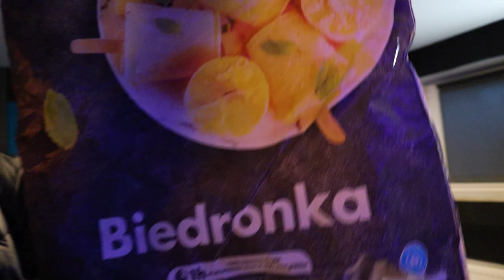CZY WARTO KUPIĆ LODY EKIPY?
☛ Witam Was bardzo serdecznie w nowym odcinku!🥳
Dzisiaj przetestujemy nowość na rynku, czyli LODY EKIPY FRIZA!🍦
Kto przypuszczał, że Ekipa w składzie @frizoluszek @WERSOWW @minimajk7398 @_poczciwykrzychu @trombabomba @marcysiaryskala7369 @Fusialka @patecwariatec1 @tojamurcix @nowciax5921 @Wujek Łuki razem z polską firmą Koral wypuści własne lody i będzie to aż taki hit?🤯
My zabawimy się dzisiaj w MythBusterów i sprawdzimy, czy lody są warte kupna!😎
Pokaże Wam również jak wyglądał "drop" Lodów Ekipy w Lidlu i jak duże było zainteresowanie tym produktem!🧐
Miłego oglądania!💓

☛ Pamiętaj o zostawieniu łapeczki w górę!👍🏼